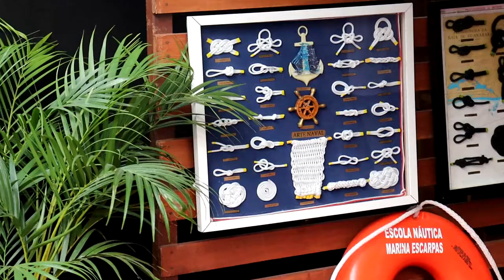1º SALÃO NÁUTICO DE CAPITÓLIO: MAIOR EVENTO DO SETOR EM MINAS GERAIS ACONTECE NESTE FINAL DE SEMANA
| REGIÃO |
1º SALÃO NÁUTICO DE CAPITÓLIO: MAIOR EVENTO DO SETOR EM MINAS GERAIS ACONTECE NESTE FINAL DE SEMANA